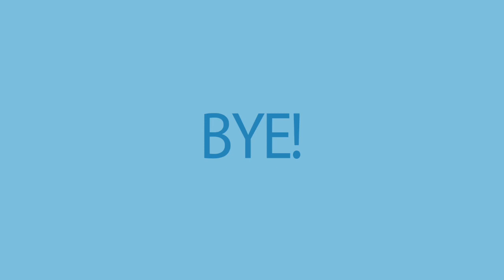Injustice 2 Online Matches - Been A While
This video is Gameplay of Injustice 2 Online Matches I haven't played Injustice 2 in months so gameplay might not be on point but had fun playing it. These matches are Robin Vs Green Arrow and Robin Vs Flash.